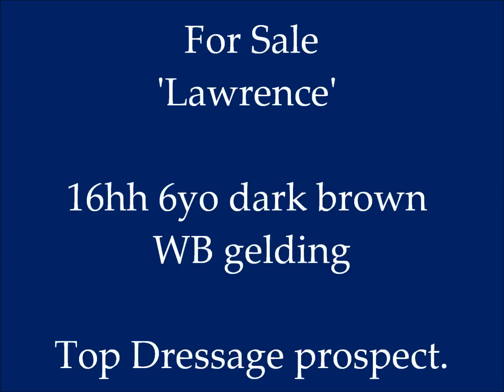For Sale Lawrence